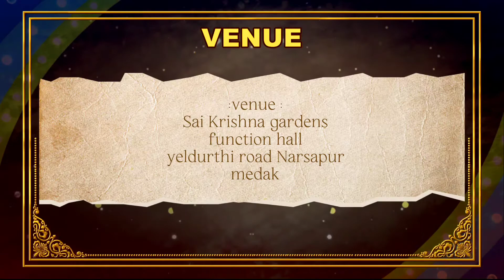Wedding Ceremony Srikanth & Grace . 28-02-2022 Christianmarriagesongs #@Mindfactshorts_3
Wedding Javitation
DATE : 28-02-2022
Name : Srikanth & Grace
Editing : MS 1. Sagar SJ 2.Srinu John 🎥
By Youtube : Srinu John
BY Anna & Vadhina
PIZ IS THANA YOU ♥️